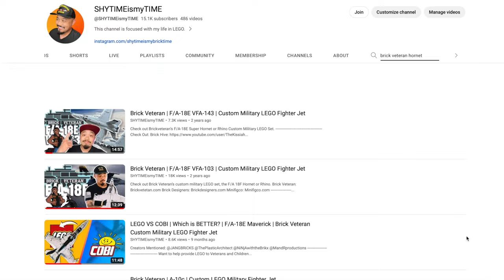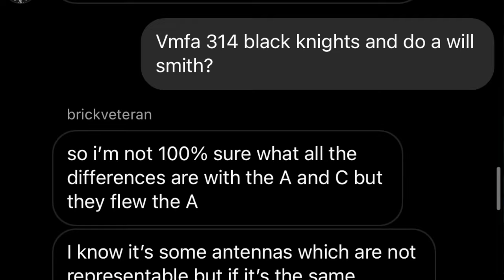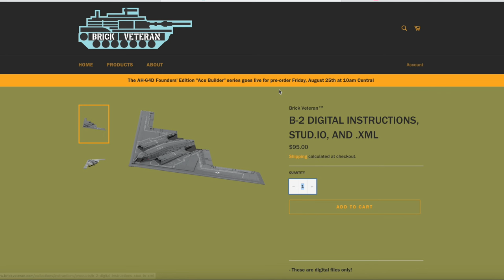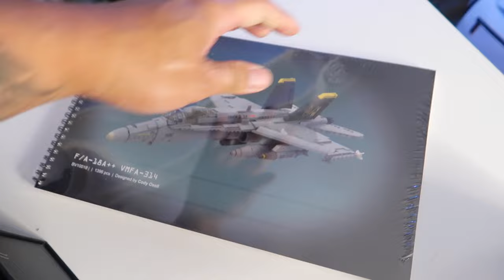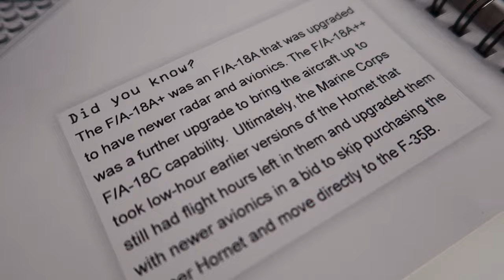$1,200 LEGO PLANE made me JOIN the Military | Brick Veteran F/A-18A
Channel Artwork:
Kevin Hinkle